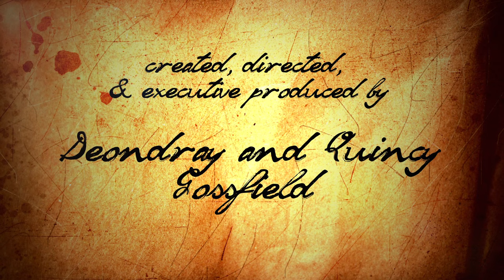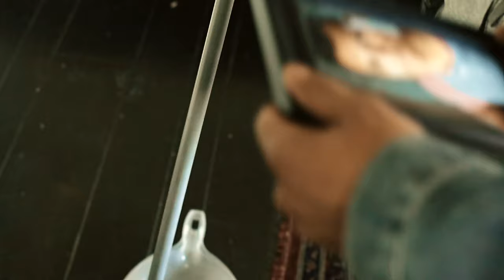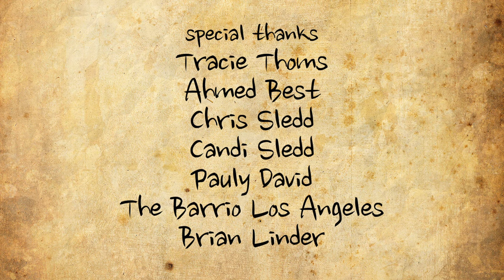The Chadwick Journals™, Episodes 302: The Hard Stuff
Oren tells his story.

Starring
Damian Toofeek Raven as Chadwick
Jemar Michael
Skyh Black

Jensen Atwood
Kareem Ferguson
Moe Irvin
Deondray Gossfield

Instagram, Twitter, Facebook: @thechadwickjournals